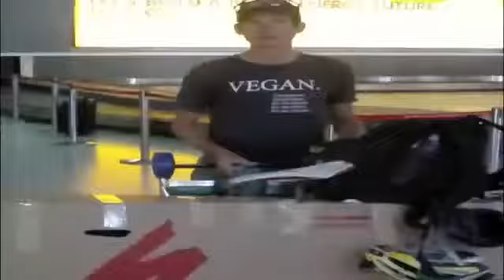SHIT CYCLISTS SAY! Aussie version